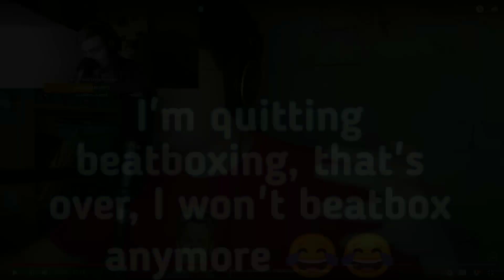SONUS IT Wildcard - HELIUM reaction